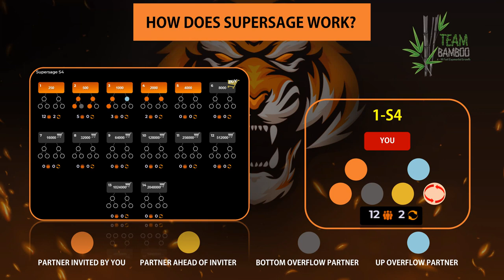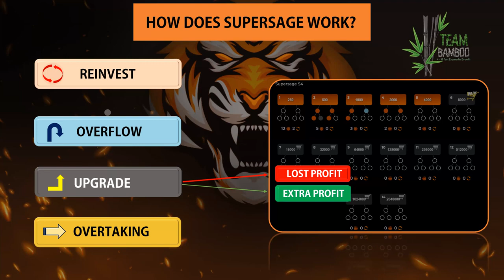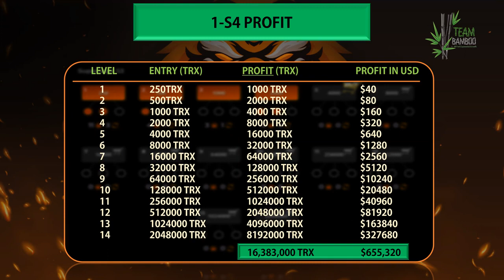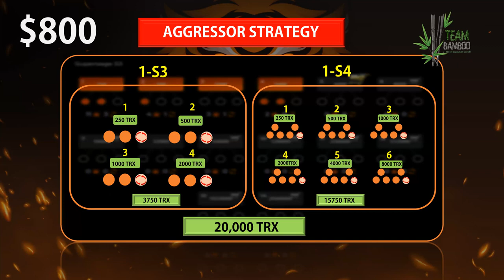All about supersage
You click this link to Chat me on WhatsApp